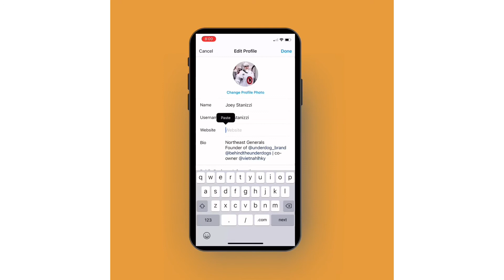MAKE 25% COMMISSION AS AN UNDERDOG AFFILIATE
On each referral sale you make, we compensate you with 25% of that order value. All you have to do is sign up, get approved, and start making sales!

If you are approved, you will have a unique link that you can share with friends, family, and followers via text, email, social media, and more! Then, they click your link and BOOM, once they checkout you made a referral sale!